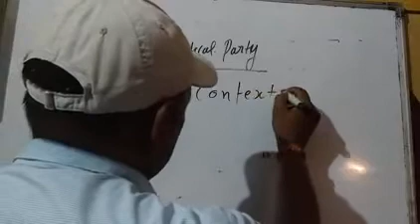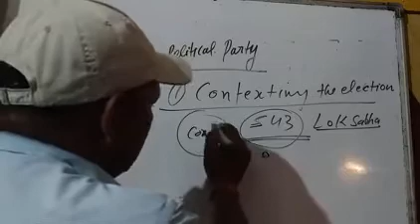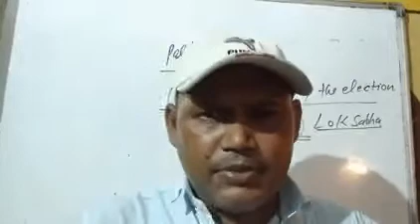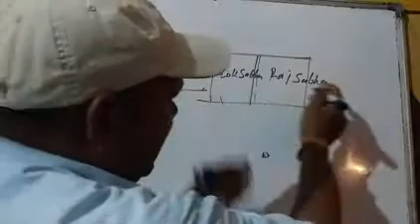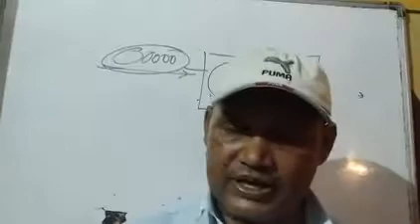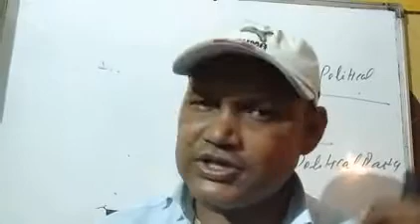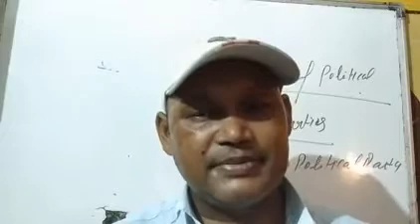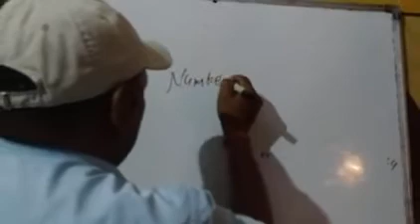26 August 2020